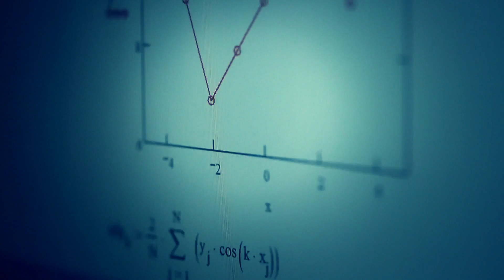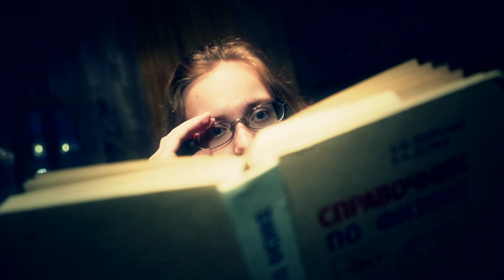Перезагрузка - 2 сезон, 30 выпуск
Перезагрузка, 2 сезон, 30 выпуск. Если видео недоступно - смотри на